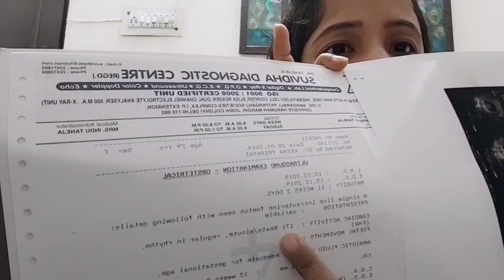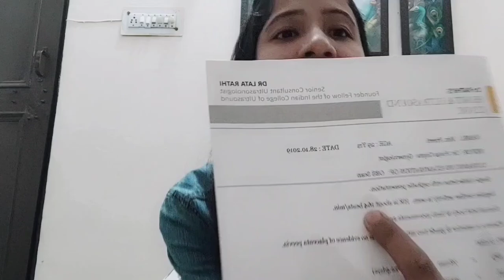Ultrasound report me Baby ke heartbeat se jaane Baby boy or Baby Girl??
one thing I would  clarify that my channel does not support any kind of discrimination between baby boy and baby girl.  Both are equal

This video is completely based on my personal experience.